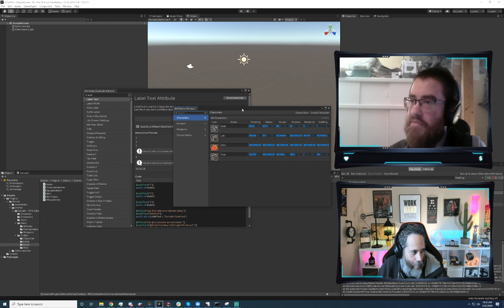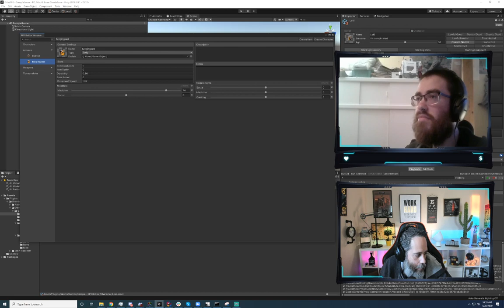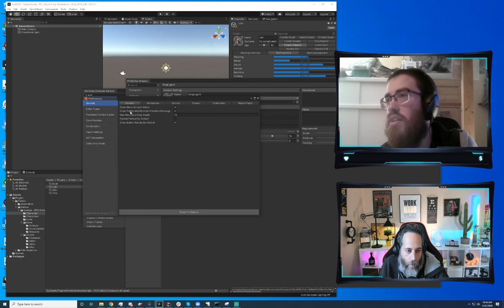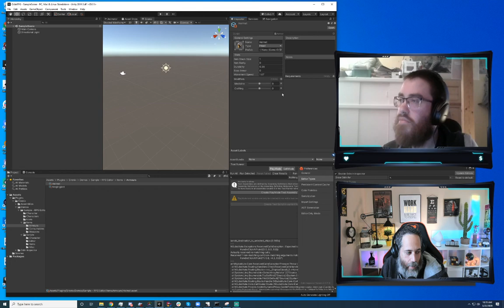Discussion: Unity3D Editor Customization with Odin & The DevDog Team + Q&A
Live with the DevDog team we'll discuss Odin and more.

Use the code - ODIN-JASON